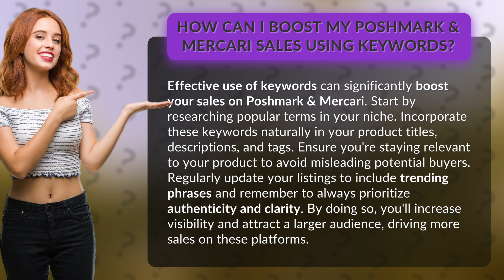How Can I Boost My Poshmark & Mercari Sales Using Keywords?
Unlocking Sales: Mastering Keywords on Poshmark & Mercari • Mastering Keywords on Poshmark & Mercari • Discover the secret to skyrocketing your sales on Poshmark & Mercari! Learn how to strategically use keywords in your product titles, descriptions, and tags to attract more buyers. Stay ahead of the competition by incorporating trending phrases and maintaining authenticity. Watch now and unlock the potential of keywords to boost your sales on these popular platforms!